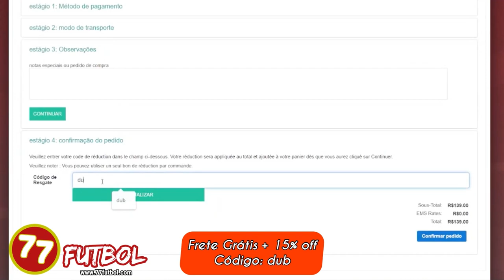[RIDÍCULO] COMO CONSEGUEM FAZER ISSO? KKK | PIORES MOMENTOS DA RODADA 20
NÃO DÁ PRA ACREDITAR QUE ESSES CARAS SÃO PROFISSIONAIS KKK. [RIDÍCULO] COMO CONSEGUEM FAZER ISSO? KKK | PIORES MOMENTOS DA RODADA 20. Chicó e João já tão cansados de frescar hehehe. COMENTEM e COMPARTILHEM à vontade! Um abração, fiquem com Deus e valew!!!

ATENÇÃO! As camisas são tailandesas de excelente qualidade✅